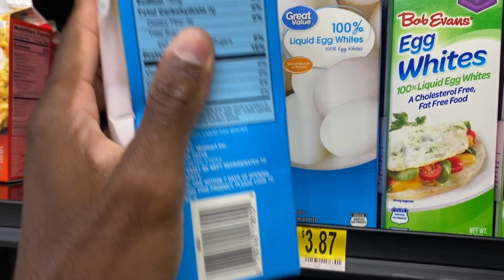Got My Nike Zoom Turbo 2's Today !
Finding the right running/performance shoe that works for you is Vital ! I take my footwear as seriously as I take my training, and the Nike Pegasus Brand has not failed me !